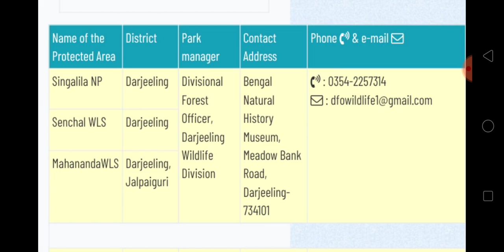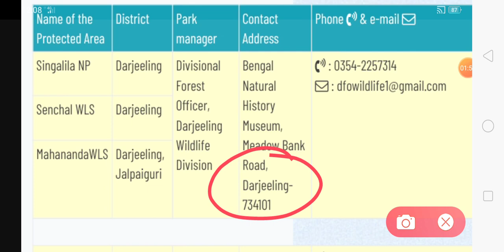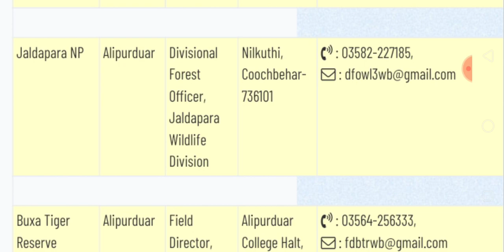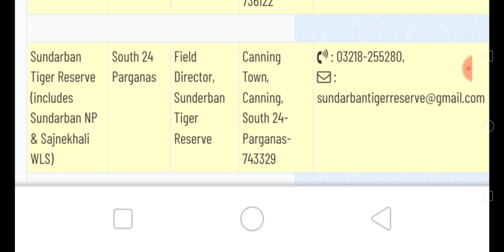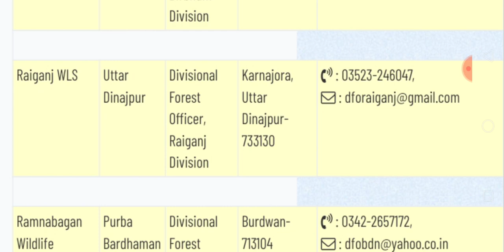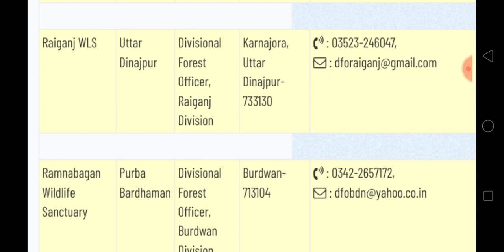BANA SAHAYAK RESULT 2020/BANA SAHAYAK RESULT DATE/BANA SAHAYAK JOINING NEWS/BANA SAHAYAK JOINING SMS